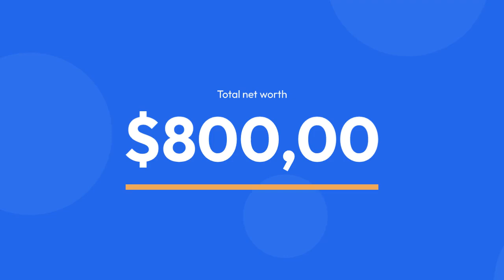Hannah Barron bio, age, casreer, net worth, salary, height, weight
Hannah Barron's net worth as of 2021 is guesstimated to be about $5 million. Her primary source of income is her career as a social media influencer.